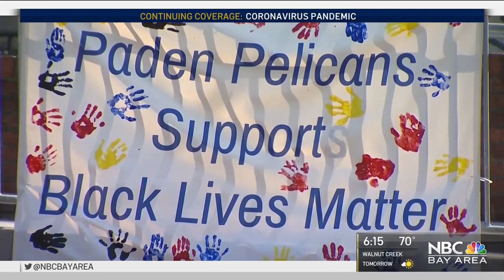Online Education Program Accused of Having Racist, Sexist Content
A Bay Area school district is dropping out of a controversial online learning program. Melissa Colorado reports.